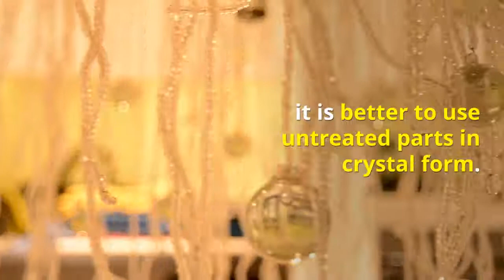Amethyst Stone Hardness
This video is published by Pakistan Gems & Minerals PVT LTD

Pakistan Gems and Minerals works in Bulk Supply of Raw Stone, Gems, Minerals, linkages, Mines, and Powdered Form stones.